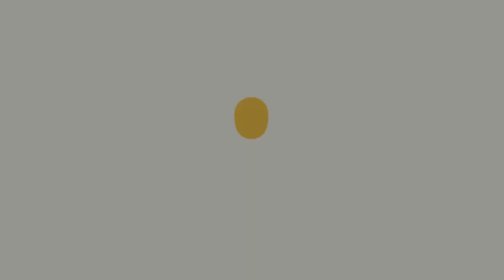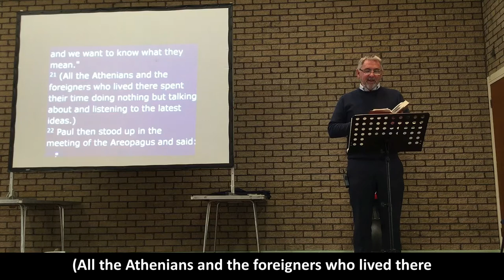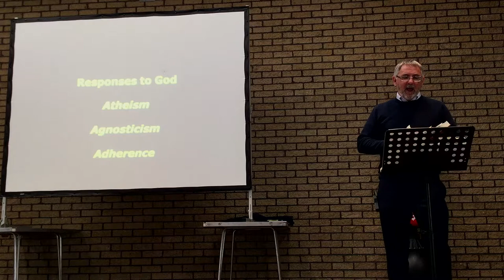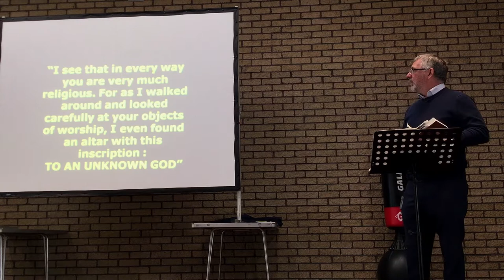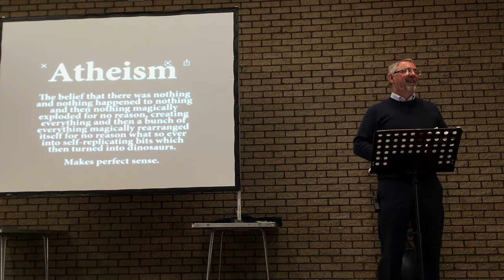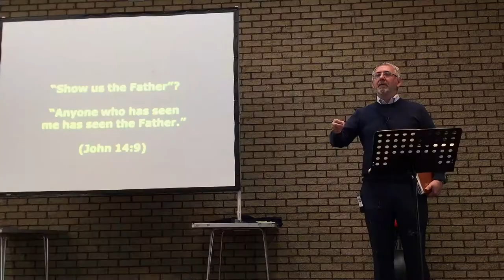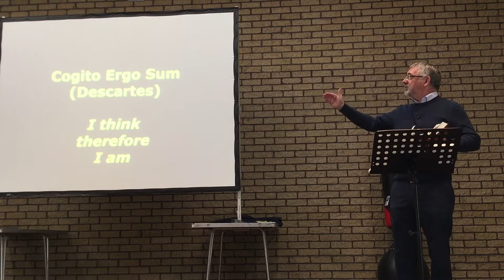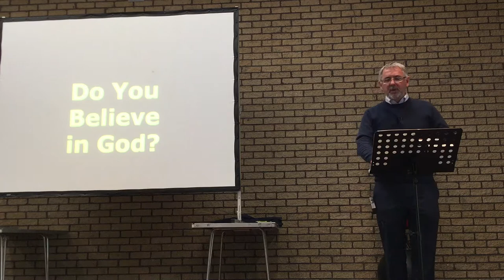Sunday 19th September 2021 - Full Service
'Our God is Real'. The start of a new series looking at the character of God.